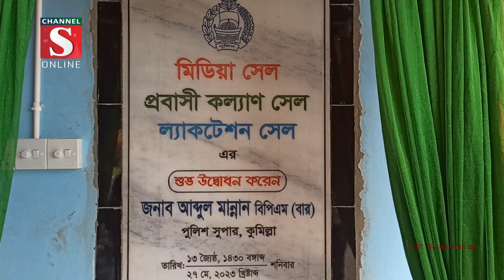কুমিল্লায় প্রবাসীদের সমস্যা সমাধানে চালু হলো ২৪ ঘন্টা কল সেন্টার | Channel S News | Channel S 2023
কুমিল্লায় প্রবাসীদের সমস্যা সমাধানে চালু করা হয়েছে ২৪ ঘন্টা কল সেন্টার। প্রবাসীদের পরিবারের সদস্য ও স্বজনদের সহায়তা দিতে কাজ শুরু করেছে জেলা পুলিশের “প্রবাসী সহায়তা সেল”। শনিবার দুপুরে জেলা পুলিশ কার্যালয়ে অনুষ্ঠিত প্রেস ব্রিফিংয়ে এসব তথ্য জানিয়েছেন...

1: News :
2: Entertainment News :
3: Sports News :